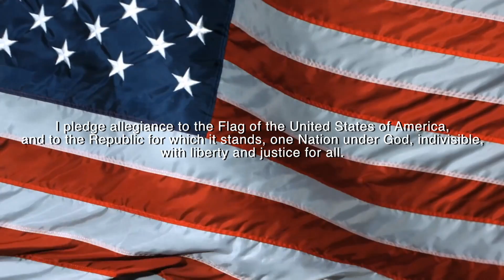Decatur Eagle News - August 20th, 2018